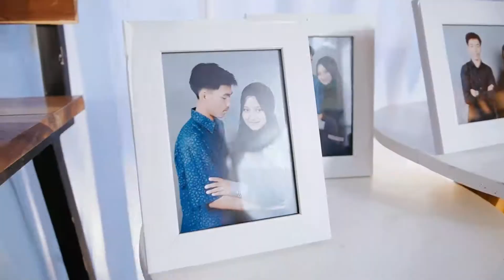TEASER VIDEO CINEMATIC AMEL & OPIK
TEASER VIDEO CINEMATIC AMEL & OPIK, wedding ini pada tanggal 23 Juli di Desa Nagarakembang Kec. Cingambul Kab. Majalengka